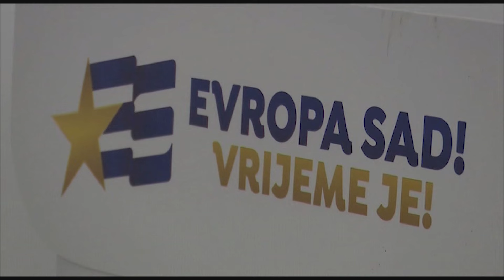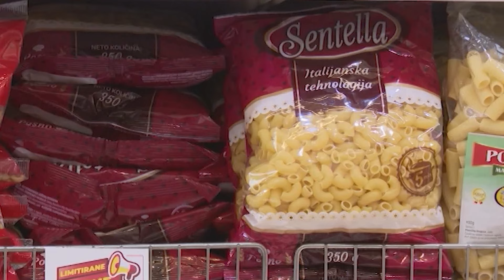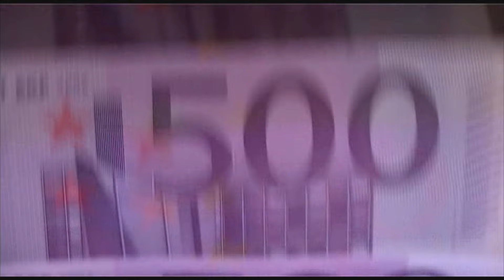VIJESTI U POLA 7 - SVJETSKA BANKA | Vijesti online